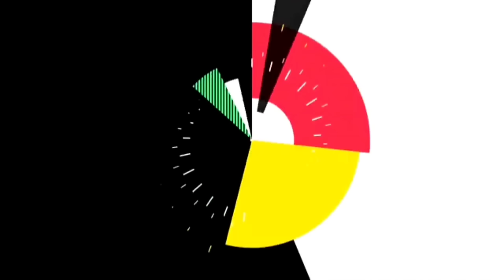ALIFF SYUKRI BUAT HAL, RAKAM LAGU RAYA DALAM TAB MANDI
Terima kasih kepada pemilik video, untuk kredit atau pemadaman video sila hubungi admin.

kredit : owner

Untuk aapa-apa cadangan dan idea boleh tinggalkan diruangan komen, terima kasih.

sepenuhnya oleh sumber tersebut.